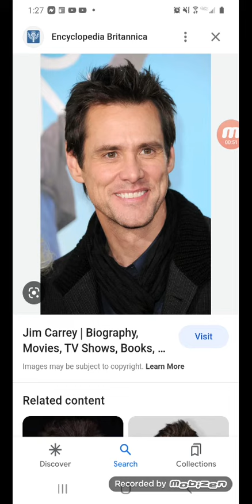Who like Jim Carrey